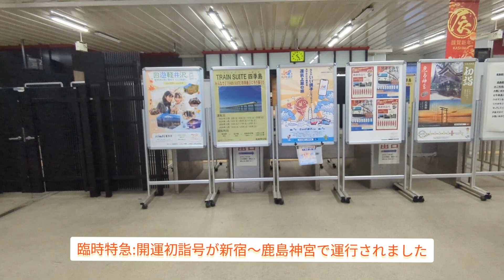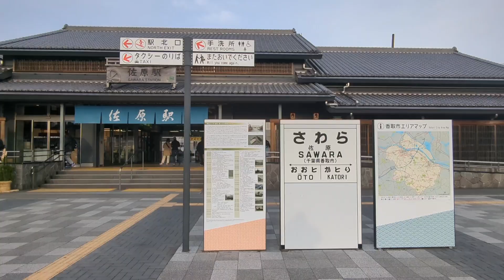【185系ニュース】臨時特急：開運初詣号(鹿島神宮)に185系B6編成が就役しました24.01.02〜03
【撮影日時】
2024年1月2〜3日

0:16　聖橋
1:02　秋葉原
2:09　255系登場
3:55　北浦橋梁
5:12　佐原:小野川開運橋

蒲鉾さちこさん
Hさん
🔷子犬転がし
written by Heitaro Ashibe
🔷Dancer
Dancerwritten by yuhei komatsu